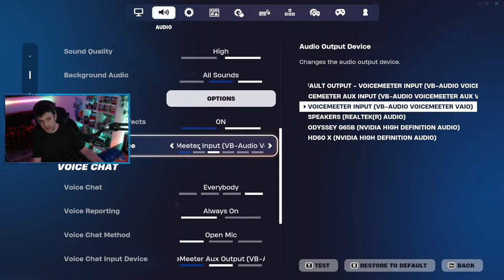🔴 LIVE - GAMES WITH VIEWERS! | Fortnite ZERO BUILD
Fortnite Zero Build GAMES WITH VIEWERS!

YOUTUBE SHORTS LIVESTREAM!

Use code 'Wander' in the item shop. hashtag ad